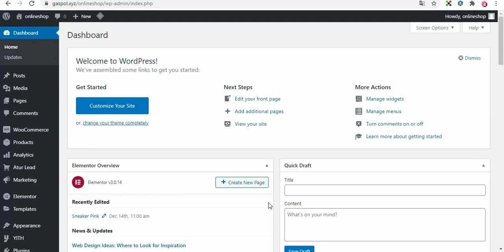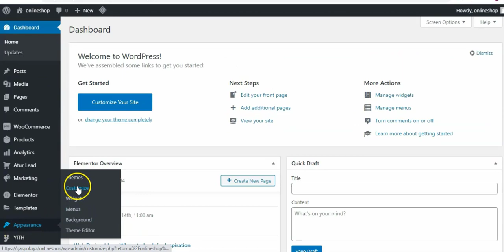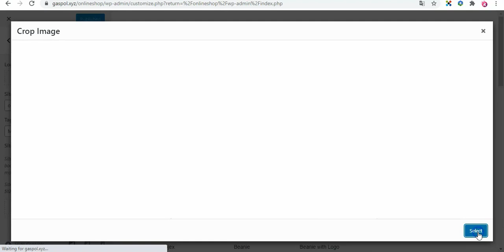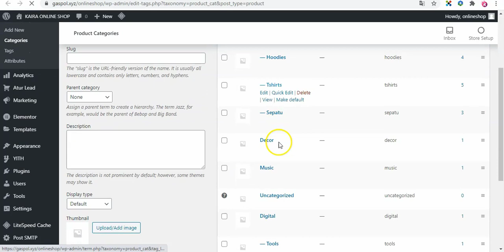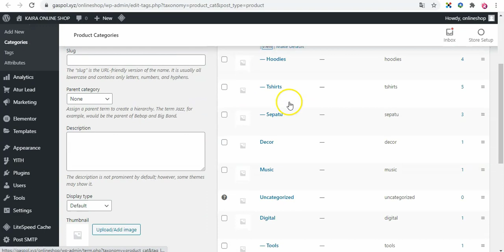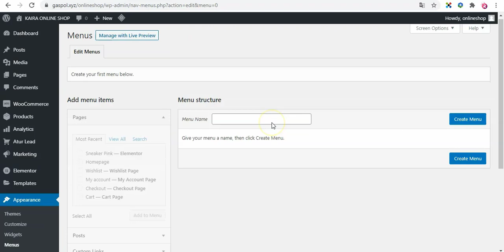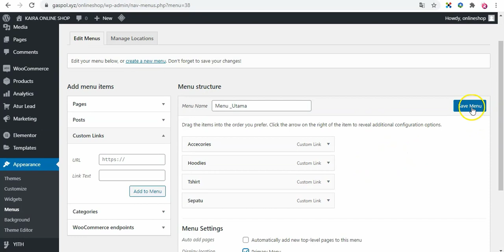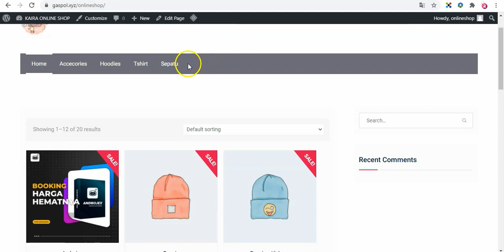Membuat Toko Online Dengan Wordpress Part7 Membuat Menu dan ganti logo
Membuat Toko Online Dengan Wordpress Part7 | Membuat Main Menu dan ganti logo

Pada seri Membuat Toko Online part 7 ini kita akan mensetting Main Menu dan mengganti logo.

dan kami lebih semangat dalam membuat konten-konten bermanfaat lainnya.